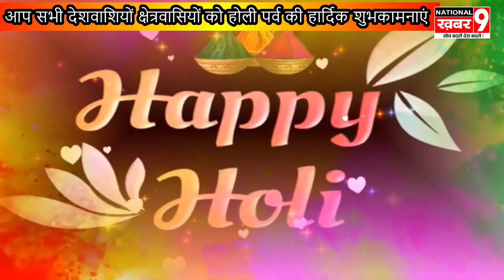डॉ. बी. के. पटेल वासदेई मेमोरियल हॉस्पिटल आज़मगढ़ की तरफ से होली की हार्दिक शुभकामनाएं